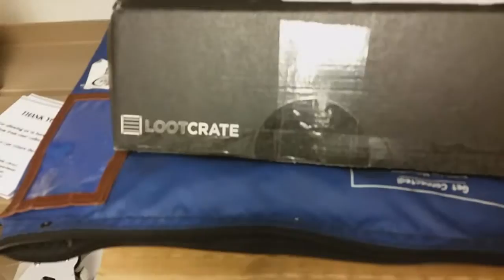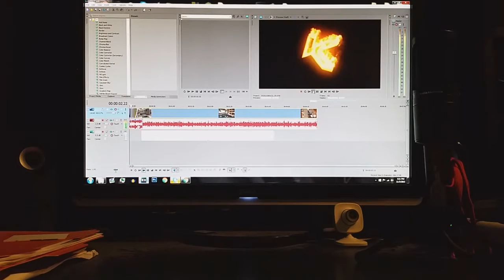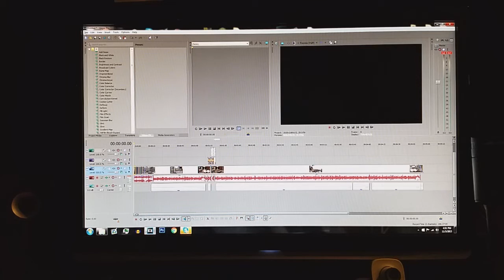A Day With The World Series Champions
Let's try to hit 40 LIKES on this one!

In today's video, we have a day in the life! Being from Kansas City, I'm a HUGE Royals fan. Just this past weekend (November 1st) we won the World Series! My family and I decided to go to the celebration parade and I had to bring you guys with me!

Keep up to date with JCO!

I'm a part of KARNAGE Clan!

I use game play from the best!

● Intro 0:00 : Lorde - Royals
● Car 1:05 : Quest - Hunger
● Elevator 1:25 : Curren$y - Elevator Music
● Vault 2:08 : Brotha Lynch Hung - Sweeny Todd
● Stadium 3:35 : Logic - Gang Related
● Editing 4:10 : Machine Gun Kelly - Alpha Omega
● Video 4:30 : G-Eazy - I Mean It

Karnage Jared is the only owner of this channel. He makes his own original commentaries over Call Of Duty game play from DooM Rezy and Karnage Swifty. Jared has full permission to use such content from said players and gives them full credit in every video.